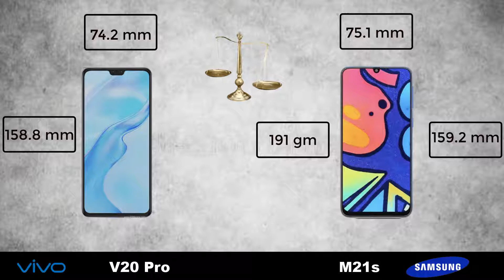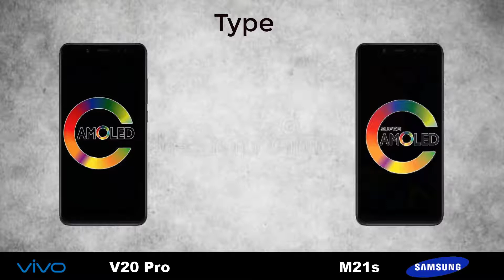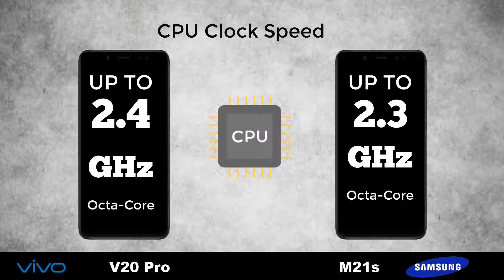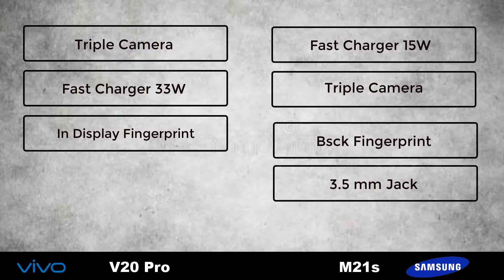Vivo V20 Pro vs Samsung M21s | Full Comparison ⚡.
Thank you for coming next time.